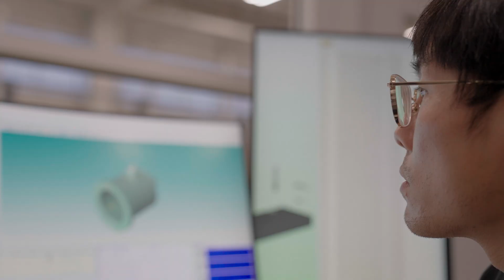Launch System 2 + Astra Spacecraft Engine™: Quality Control Lab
From design to development to production, Astra's Quality Control Lab plays a critical role in iteration while serving a dual function for both the Astra Spacecraft Engine™ and Launch System 2. The Astra Quality Control team defines our inspection and test strategies to ensure high reliability for our products. Take a look here to see reliability + scale in action.